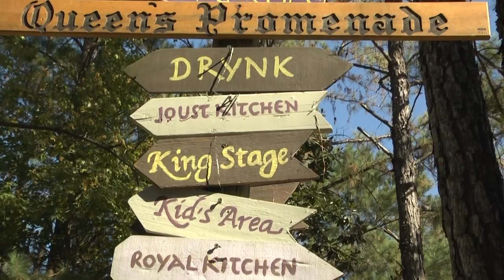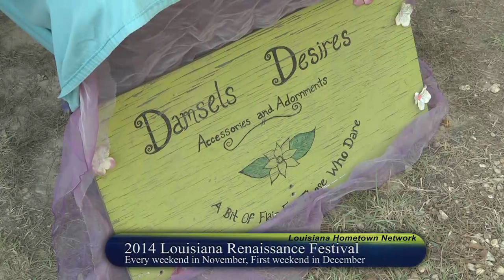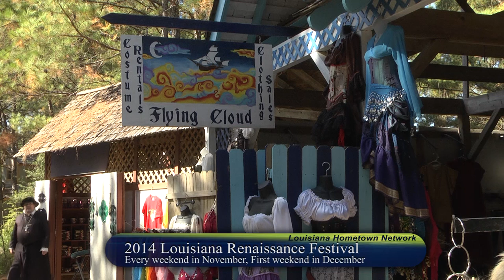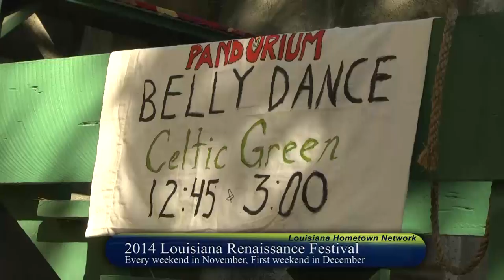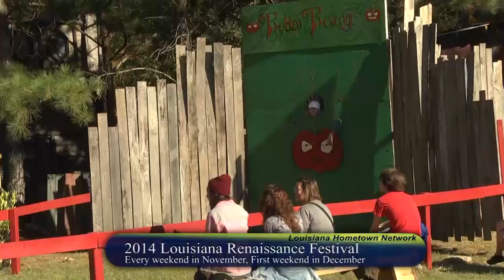2014 Louisiana Renaissance Festival